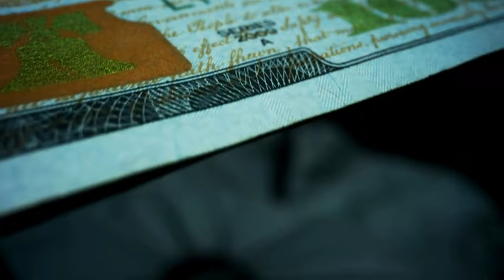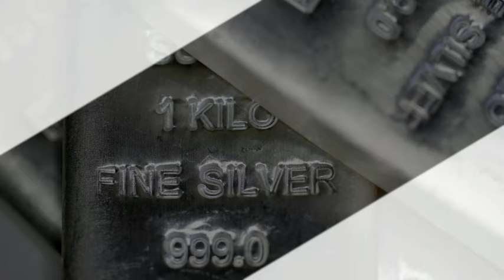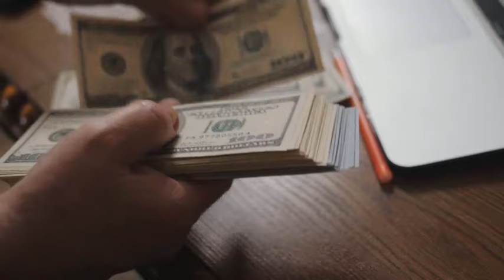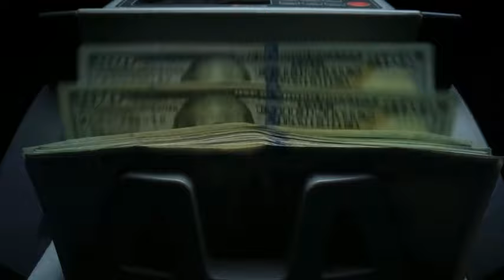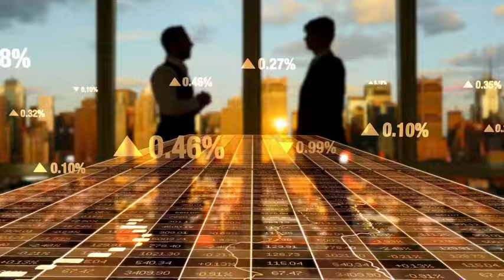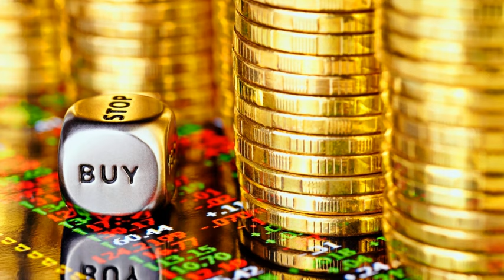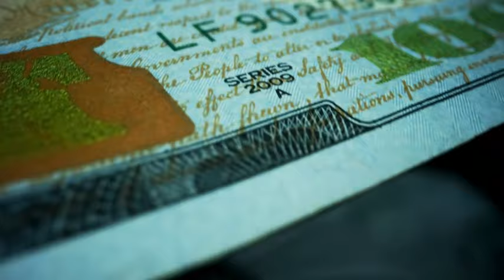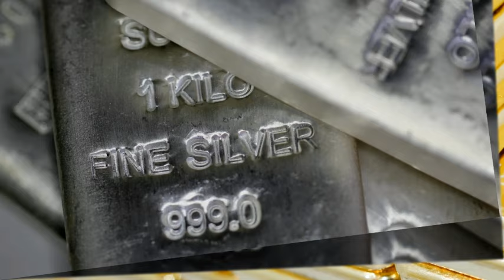Davos Crew gets Roasted | The Real Money Show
Davos Crew gets Roasted

In today's video we look into the intense scrutiny of the Davos Crew as we dissect the World Economic Forum meeting, uncovering the unsettling reality that many are unknowingly walking into the next crisis. Explore the strategic move of positioning yourself with gold and silver.

Inspired by WEF Elites Cling to Sinking Ship In Davos

Inspired by Debt Market Will Collapse; Hold REAL Assets | Gregory Mannarino

Inspired by How to Survive the Coming Collapse and One World Government. Interview with Claudio Grass.